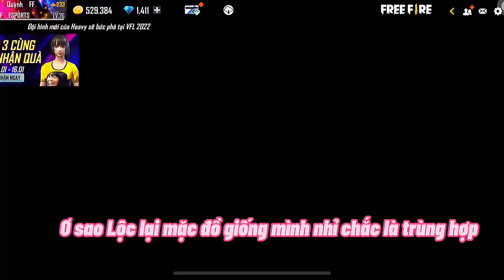Tik Tok Free Fire | Phim ngắn: ''Đúng Người đúng thời điểm' FULL Tập | Bé Quỳnh FF